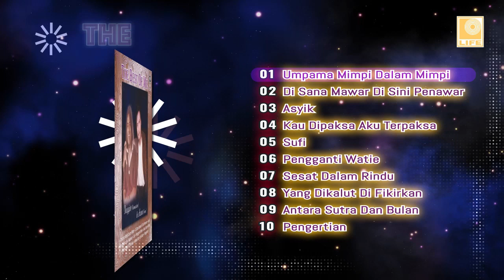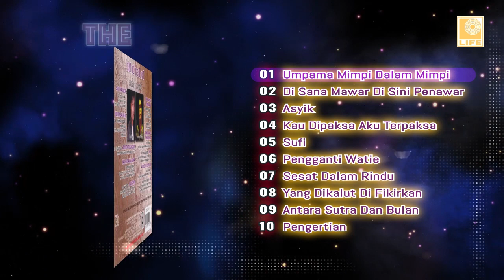The Best Of Me Baggio & Azan | Kau Di Paksa Aku Terpaksa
Title: The Best Of Me Baggio & Azan
Artist: Baggio & Azan
Label: Life Records Malaysia

1. Umpama Mimpi Dalam Mimpi
2. Di Sana Mawar Di Sini Penawar
3. Asyik
4. Kau Di Paksa Aku Terpaksa
5. Sufi
6. Pengganti Watie
7. Sesat Dalam Rindu
8. Yang Di Kalut Di Fikirkan
9. Antara Sutra Dan Bulan
10. Pengertian